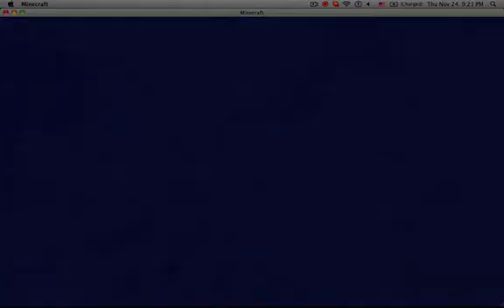Minecraft [24/7] AweSam Server [Chaos][1.0][Survival]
The AweSam server already is built on an incredible community focused on building, surviving and enjoying the competition. For now the AweSam server is a Chaos server, meaning GREIFING/KILLING/STEALING is Allowed and Enjoyed. The Server will go through changes (but good ones). We will sometimes switch to Custom Maps, Creative Mode, and Even Tournaments for spleefing and killing.